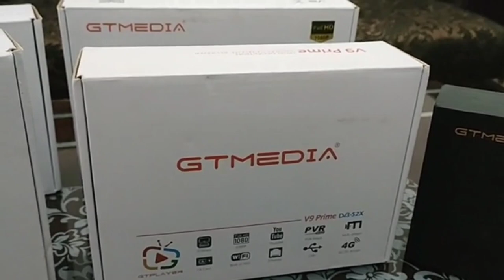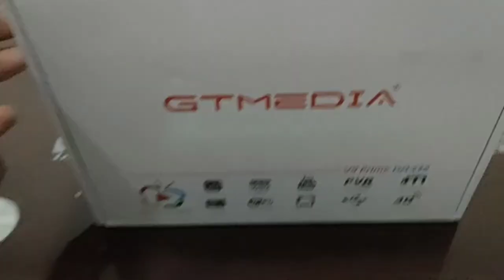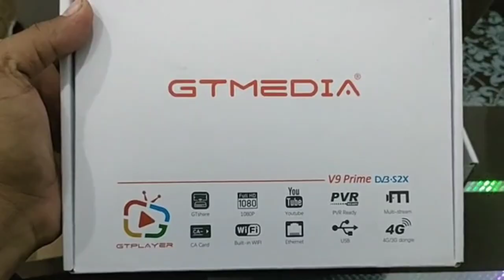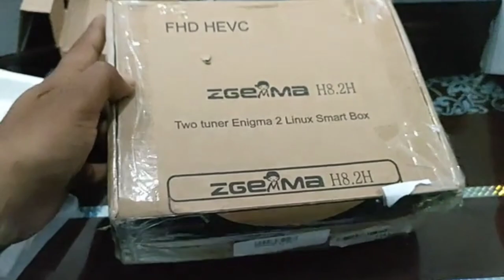Zgemma H8.2H | GT Media V8X | GT Media V9 Prime | GT Media G2 | first impression